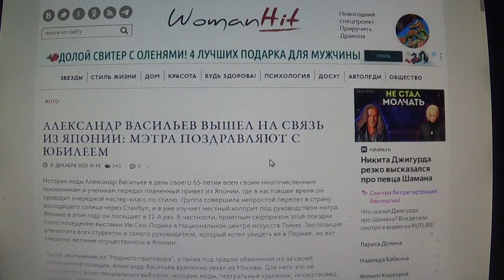Александр Васильев в Японии